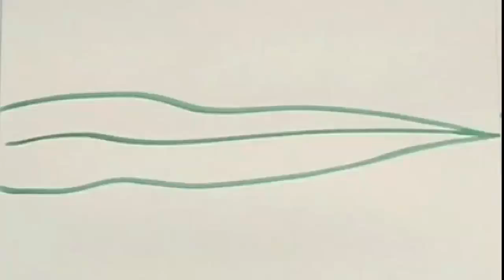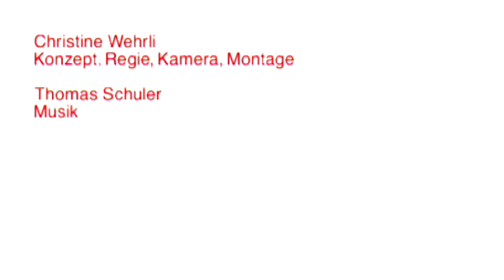Von Keinem nur Eines - Trailer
Von Keinem nur Eines

Ein Videoporträt der Künstlerin Dora Wespi

Eine Produktion im Rahmen der Ausstellung
„Im Bildergarten - Dora Wespi, Serielle Arbeiten, A6, 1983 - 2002“
im Historischen Museum Luzern

Konzept, Regie, Kamera, Montage
Christine Wehrli

Kamera
Natasa Maricic

Musik
Thomas Schuler